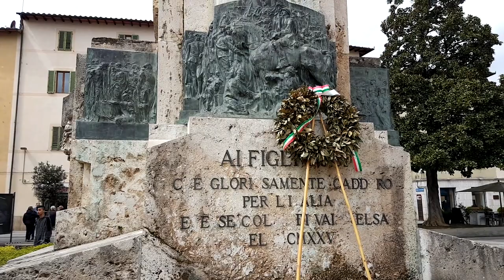Poggibonsi City, Part two Siena Italy The best place for visit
Poggibonsi is a town in the province of Siena, Tuscany, central Italy. It is located on the Elsa River and is the main centre of the Valdelsa Valley.

The importance of the area dates from the 10th century, thanks to its position across the Via Francigena, the main road from Rome to France. At that time, the development of Borgo di Marte (later Marturi, Borgo Vecchio and then Poggibonsi) was started, a settlement whose origins are debated. Around 1010, Borgo di Camaldo appeared. In 1155 or 1156, the inhabitants of these and other nearby towns were moved by Guido Guerra, of the Guidi Counts, to a hill where a new settlement, Poggiobonizio, was established. In the 12th century, the Cathars had a major theological school in Poggibonsi. Declared an Imperial City by emperor Frederick II, according to Giovanni Villani it was one of the most beautiful cities in Italy. Poggiobonizio, which adhered to the Ghibellines, was destroyed by the Florentine Guelphs in 1270. After 1293, Poggibonsi remained under Florentine rule. Emperor Henry VII ordered reconstruction in 1313 as Monte Imperiale, but the work did not survive him. In 1484, Lorenzo de' Medici had a new settlement built in Poggiobonizio according to the Renaissance idea of the "Ideal City", protected by a fortress designed by Antonio and Giuliano da Sangallo. Work, however, was halted in 1510.

After a short period under the French in the early 19th century, it became part of a united Italy in 1861. In the 20th century, the economy was based on the trade in Chianti wine and active industrialisation. Poggibonsi is the smallest of the Chianti Classico sub-regions.